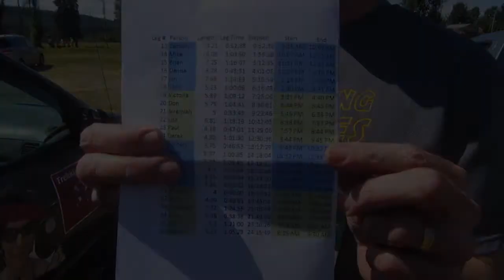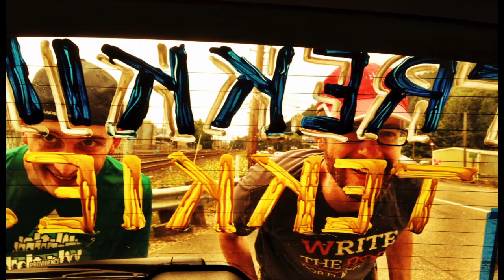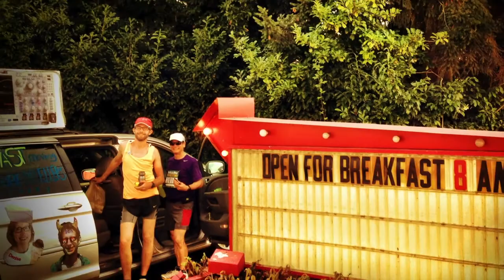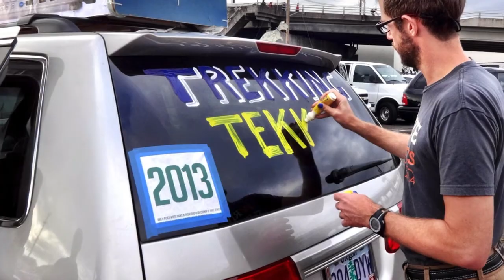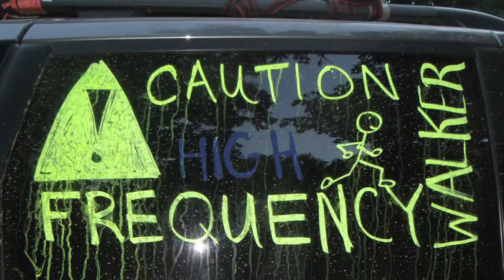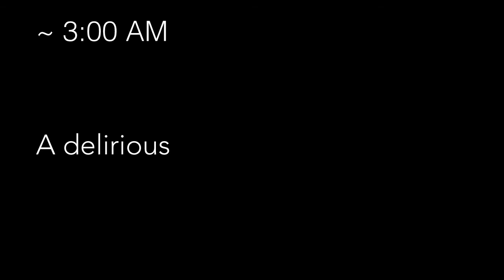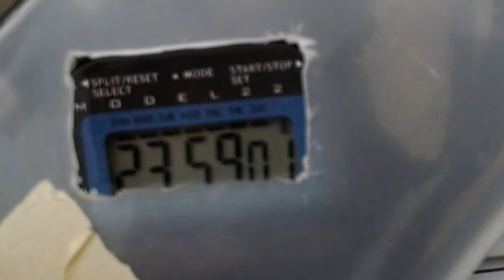Trekking Tekkies - Portland to Coast 2014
The Trekking Tekkies have done it again. We clinched first in our division and fifth overall at the famous Portland to Coast relay walk. This is our story.

UPDATED VERSION, now with more ice-cold showers for team members!